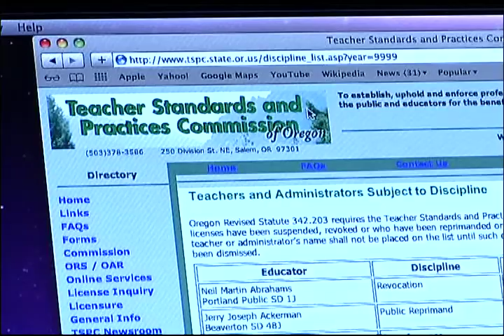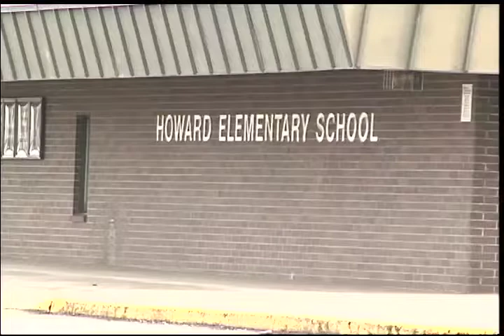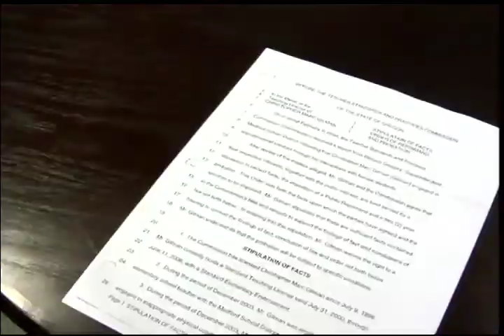Between the Cracks, part 1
Teacher Chris Gillman has been accused of touching female students inappropriately. One of the victims and her mother are talking about the incident as the school talks about how it responds to claims.